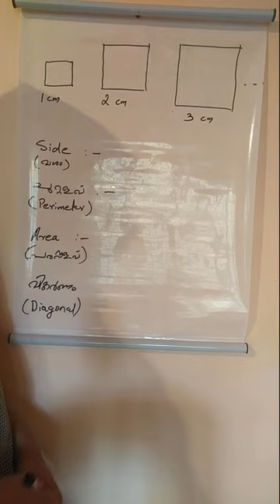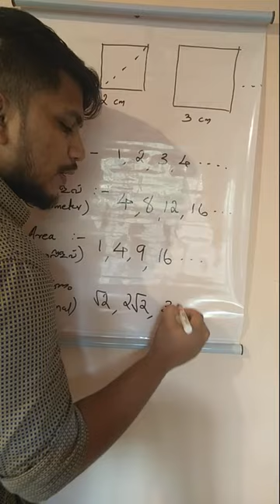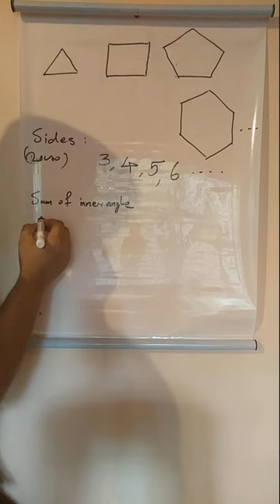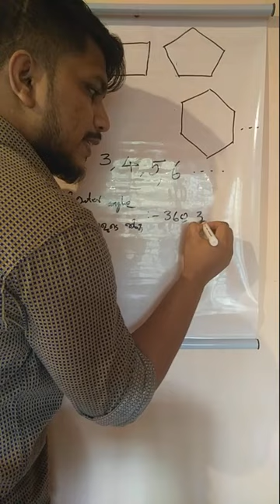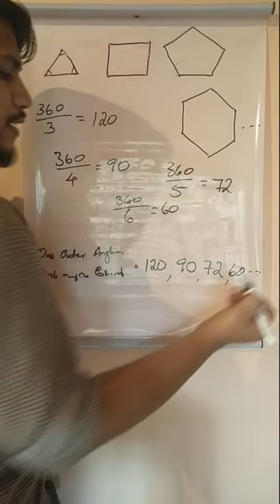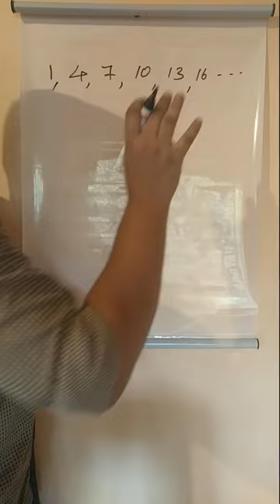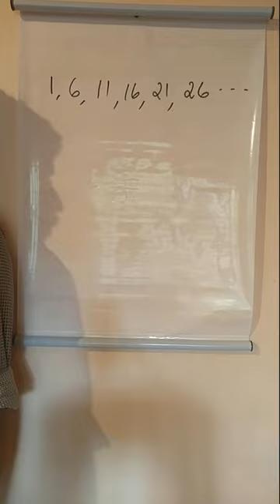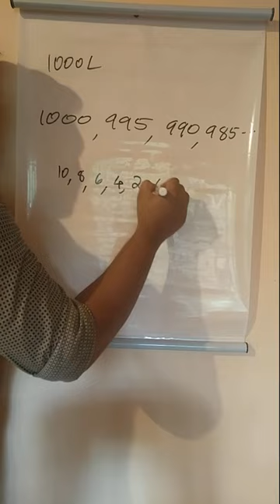Mathematics Chapter 1.1